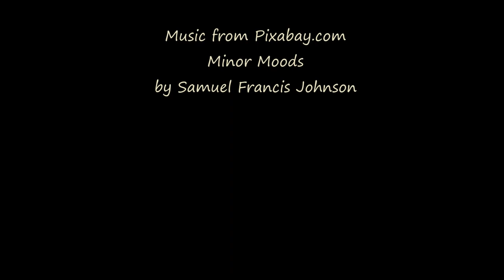Incoming Snow Flurry - Boulder Valley, MT - January 27, 2023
Set the GoPro Hero9 on the front porch for a short while while a band of snow blew through.  The snow ended up coating the lens while it was pointed into the flurry, so had to turn it 180° to keep it clear.
Initial footage is in real-time 'cinematic mode' and has a bit of wind noise involved. Shortly after turning, it was switched to timelapse.
Processed through Windows MovieMaker software.
Music from Pixabay.com
Minor Moods, by Samuel Francis Johnson